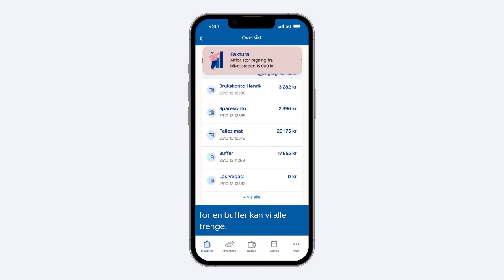Sett av penger til ulike ting i mobilbanken